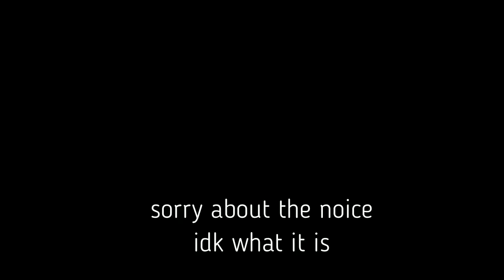EPIC MAKEUP CHALLENGE